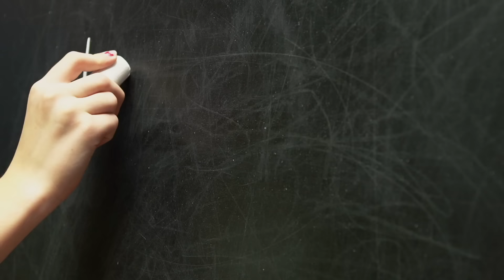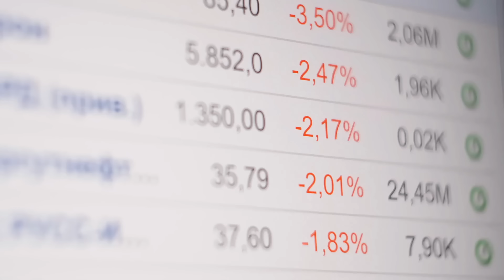史上文化程度最低的國家主席, 中國缺糧為何不在喜馬拉雅山頂種糧? 這回我真的相信習近平是小學生了！